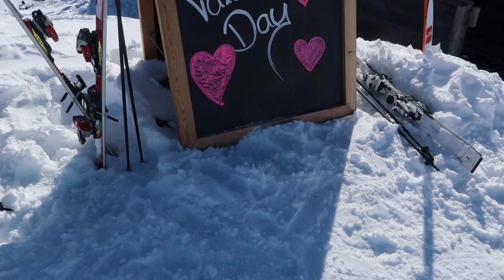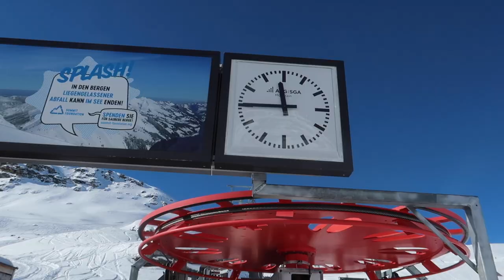VLOG #9: SKIING FREESTYLE WITH A SWISS SKI CHAMPION IN ST MORITZ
Goose is Loose is a music and travel vlog, following my life as a professional singer and musician. You'll see behind the scenes of life travelling across the UK and Europe for music, as well as a lot of weddings, parties and club nights as I perform for thousands of people every month.

THIS WEEK is Part 2/3 of the St Moritz trip. We've got some off piste action and a trip to the ice rink, before the main event - a full day in the park with a ski instructor who is a member of the national team no less! We'll (he will) be pulling off some monster tricks (while I fall on my ass a lot) and hitting the biggest jumps Sankt Moritz has to offer.

Vlog 9 Credits in Order of Use

All Night by Ikson @ikson

Song: Ikson - Snowflake (Vlog Music No Copyright)
Video Link: youtu.be/C5VhDWc_iy0

Music Info: Energetic - AShamaluevMusic.